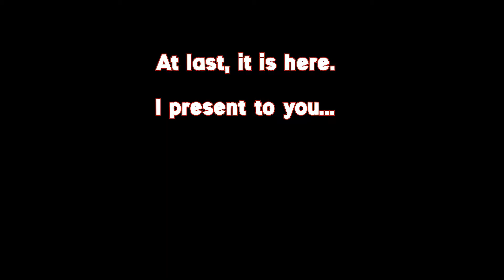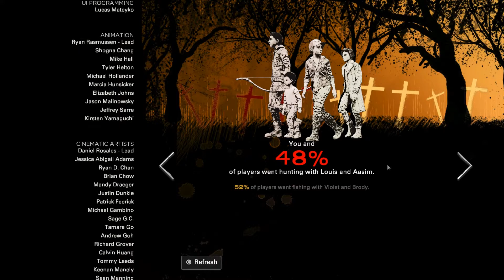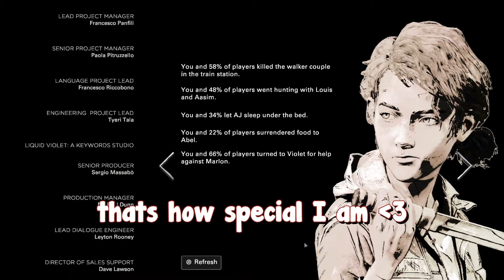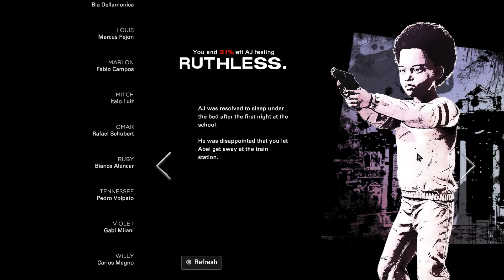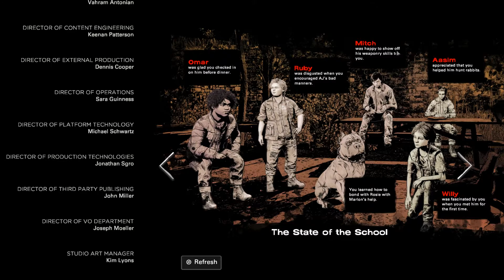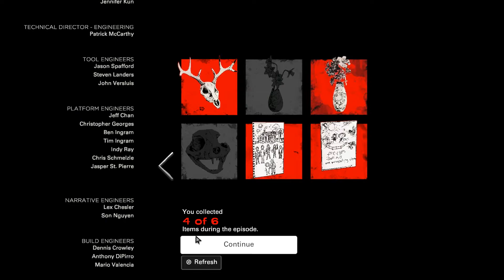💅Gossip Queens Duet💅 | TWD Final Season Part 5 (Last Part.. for now😏)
Marlon u got a lil something on your forehead